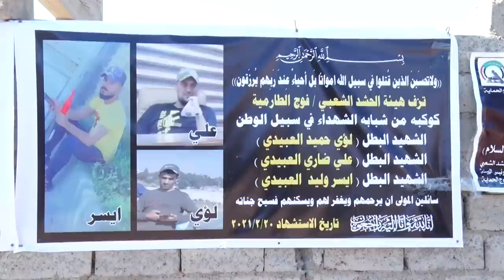هكذا تتخفى عناصر داعــش في الطارمية | تقرير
العملية الأمنية في الطارمية تبعث الامل بالأمن لدى أهالي المنطقة
اثمرت العملية العسكرية في الطارمية الى الاسهام في إعادة الامن اليها بعد القضاء على عدد من عصابات داعـــش